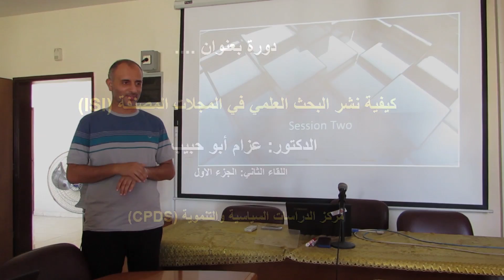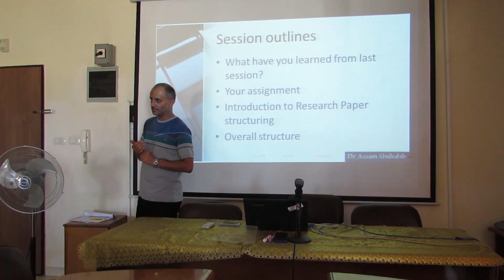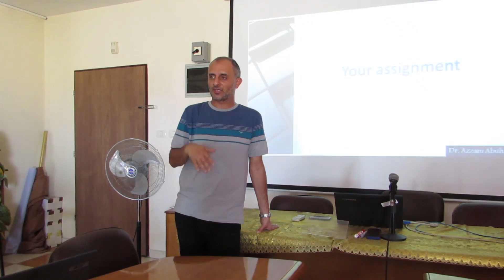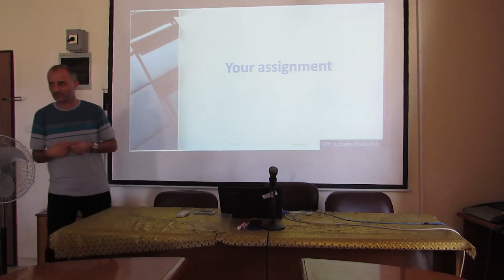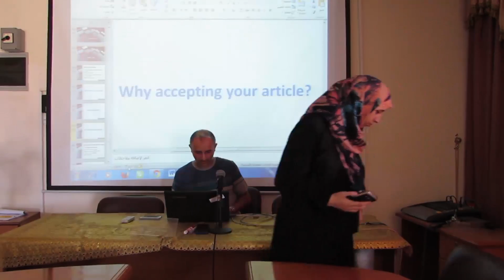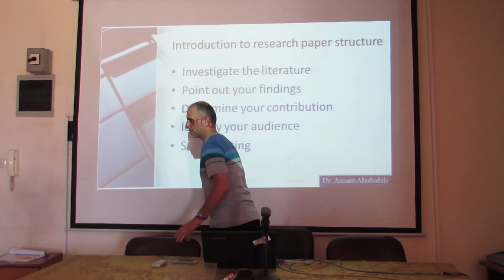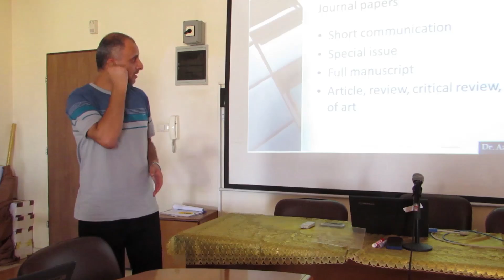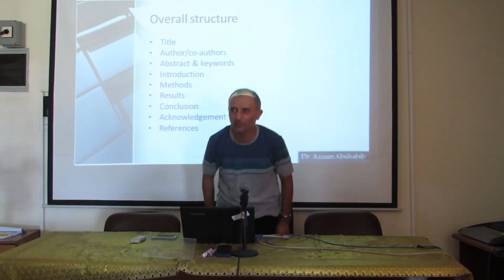دورة تدريبية في كيفية نشر البحث العلمي اللقاء الثاني- الجزء الأول للدكتور عزام أبو حبيب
أطلق مركز الدراسات السياسية والتنموية اليوم الاثنين 29 أغسطس 2016 دورة تدريبية في كيفية نشر البحث العلمي في المجلات المصنفة من قبل ثوماسون رويترز ومؤسسة المعلومات العلمية، بواقع ست ساعات تدريبية لمدة ثلاث أيام يلقيها الدكتور عزام أبو حبيب، الباحث في مجال تحلية المياه.